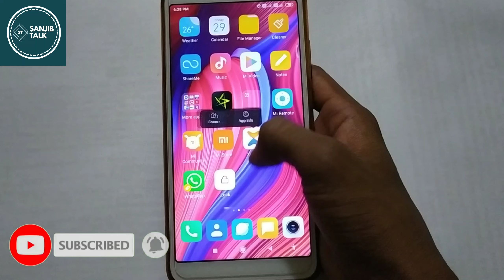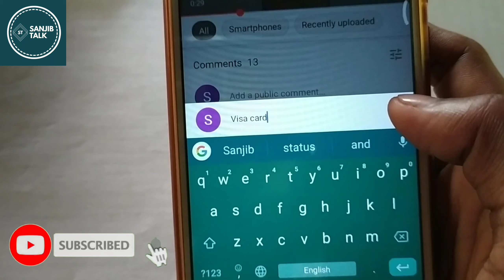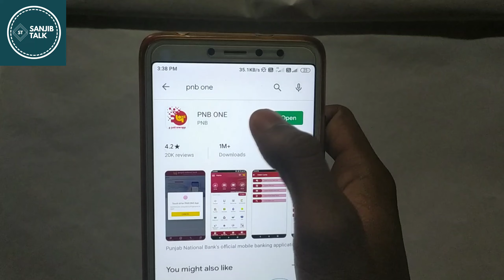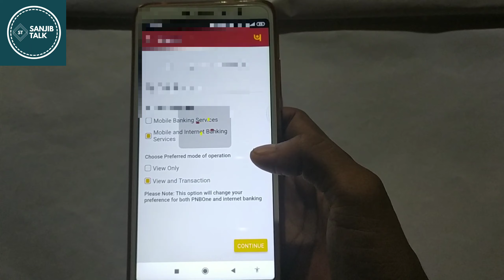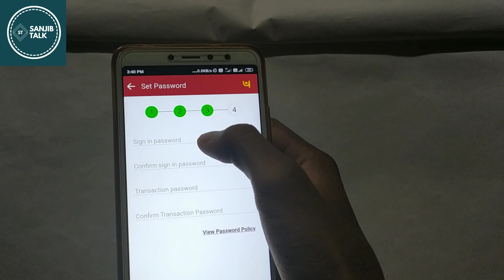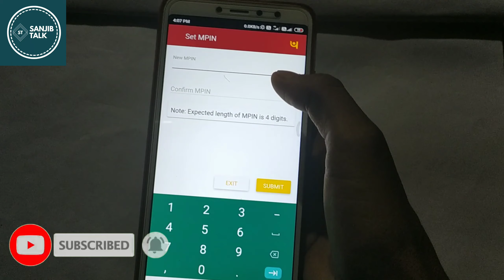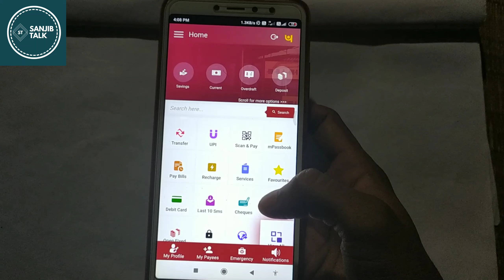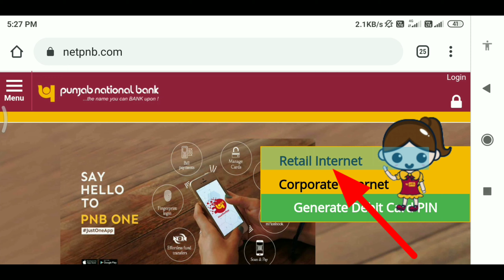PNB Mobile Banking Kaise Shuru Kare | How To Activate Pnb Mobile Banking(PNB ONE) | Pnb Net Banking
Hey Guys!
Welcome to Sanjib Talk you tube channel.
About this video:
PNB Mobile Banking Kaise Shuru Kare
PNB One Registration
How To Activate Pnb Mobile Banking
Dosto ajj ka is video me main aapko dekhunga kaise aap PNB Mobile and net banking Activate Kar sakte hai.dosto PNB Mobile and internet banking dono banking kaise ek saat Shuru Kar na hoga ooo dekhaunga.

Queries Solved:
1)pnb mobile banking
2)pnb mobile banking user id kaise banaye
3)pnb mobile number change
4)pnb mobile banking app
5)pnb mobile number register kaise kare,
6)How to Activate PNB Mobile Banking through Mobile
7)How to Activate PNB Net Banking Online
‌8)pnb net banking kaise shuru kare
9)pnb net banking
10)pnb net banking transfer money
11)pnb net banking app

✔️ Video Information:
pnb net banking transaction password reset
pnb net banking password kaise banaye
pnb net banking forgot password
pnb net banking se mobile recharge kaise kare pnb net banking login
pnb net banking set limit
pnb mobile banking kaise use kare
pnb mobile banking se paise kaise transfer kare pnb mobile register kaise kare
pnb mobile banking user id forgot
pnb mobile banking without atm card
pnb net banking registration in hindi
pnb net banking in hindi
pnb internet banking
how to use pnb internet banking
how to register internet banking
pnb internet banking activation procedure
how to apply for pnb net banking online
how to activate pnb net banking

✔️ Video Highlights:
how to activate pnb online banking
how to register pnb internet banking
Activate PNB mobile banking using mobile Banking app(PNB ONE)
How to activate PNB mBanking service through mobile PNB mobile banking
pnb mobile banking fund transfer
money transfer hindi pnb mobile banking
start internet banking transfer money with mobile activate pnb net banking
How to Activate PNB Net Banking Online Step By Step PNB Internet Banking Registration
ACTIVATION OF PNB MOBILE BANKING

About: Sanjib Talk is a you tube channel where you will find technological videos in HINDI.